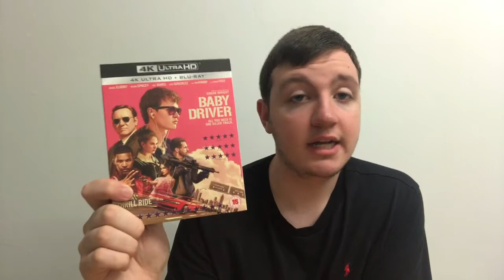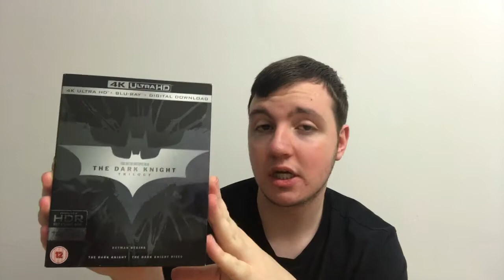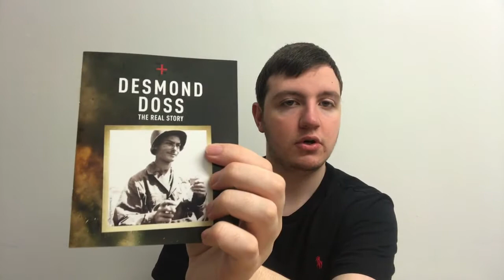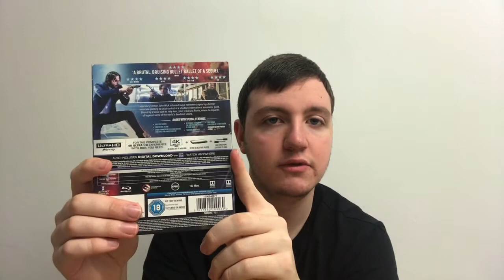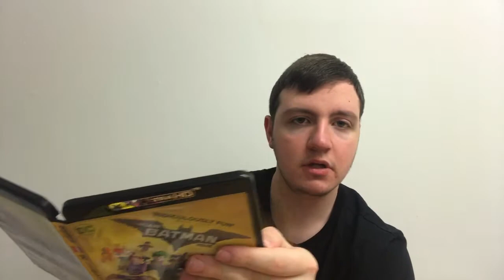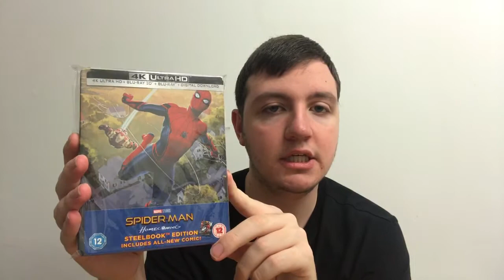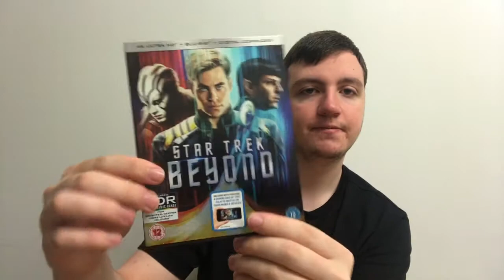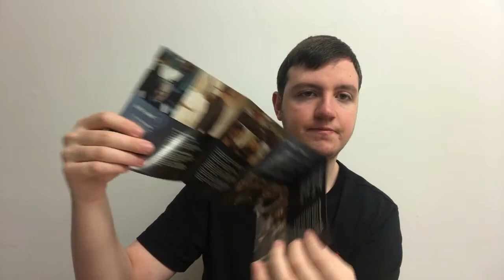My Definitive Blu-Ray Collection 2018 Part 8 4k UHD Collection | Bluraymadness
Every video part can be found on the lnk above.

Hi guys welcome to a new video. I do hope you enjoy. If you do enjoy it would be great if you could leave a massive like on the video and post a comment to show your support and thoughts about this video. Stay awesome!

In today's video i start to go through and show you all of the movies i own on Blu-Ray. This is a definitive collections series from me as i am going to talk in depth about the movies i own and why i like the movie i own. I tell you what edition of the movie i have and where you can get it from. All of the opinions i give are just my personal opinions and not of others. Enjoy the video!